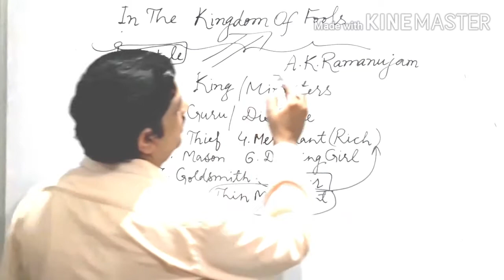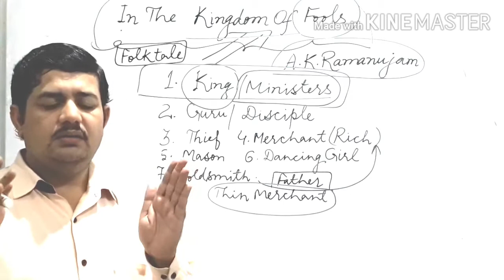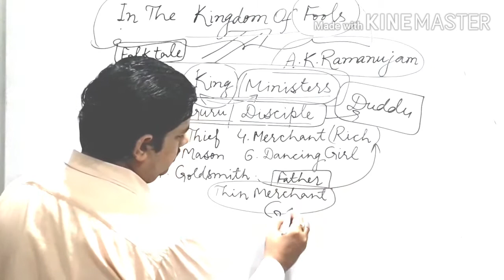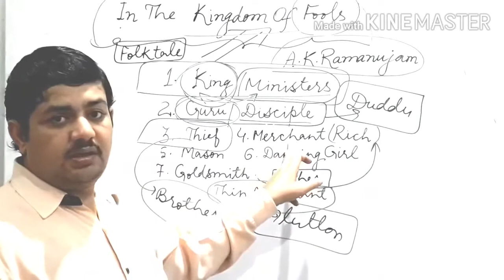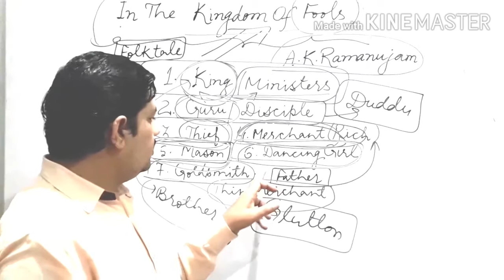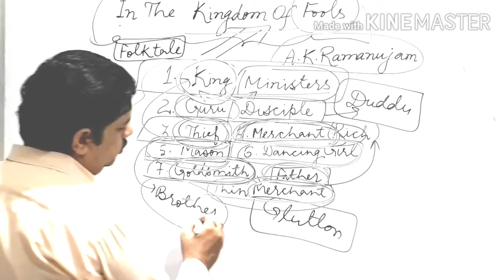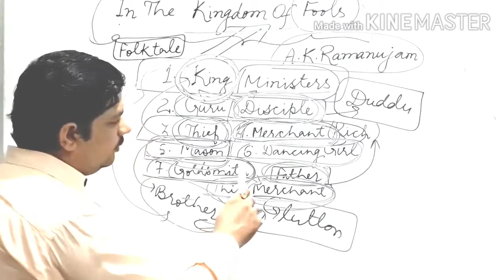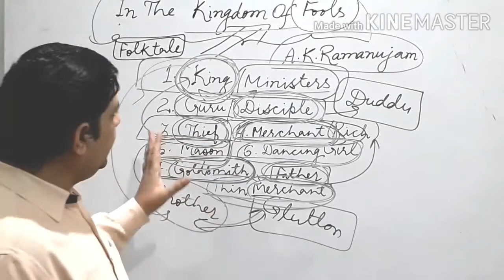In The Kingdom Of Fools ( Class -IX)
Moments (NCERT)